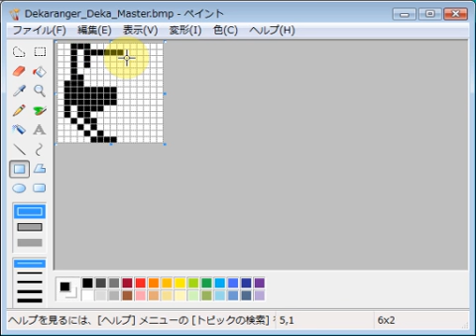特捜戦隊デカレンジャー・デカマスター emozi icon by MS paint